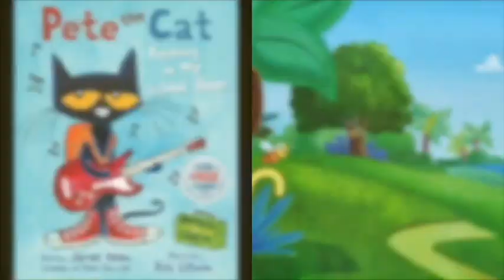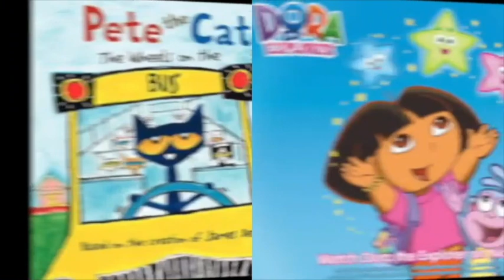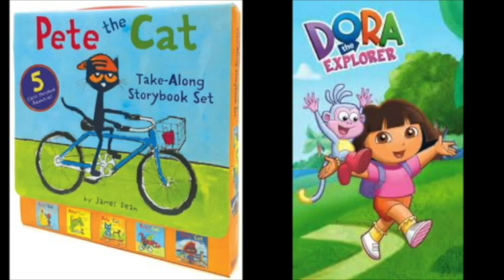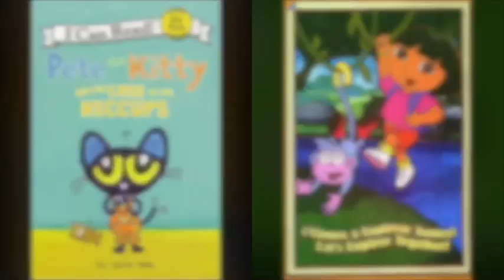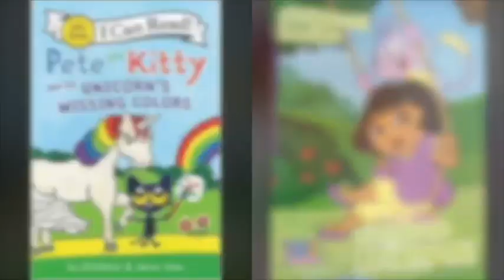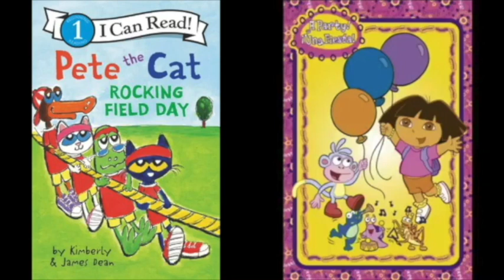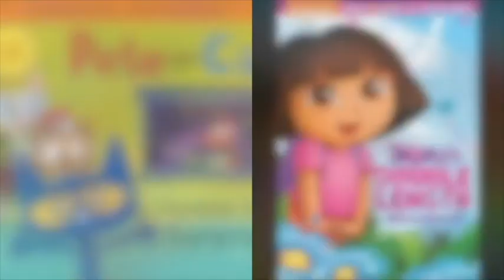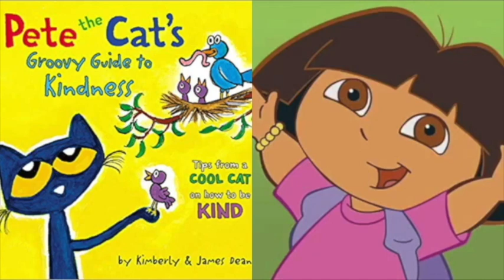MERGED - Pete The Cat and Dora The Explorer List Problem Slideshow